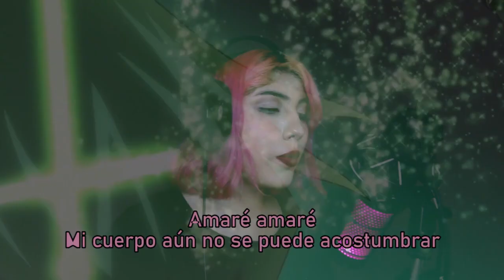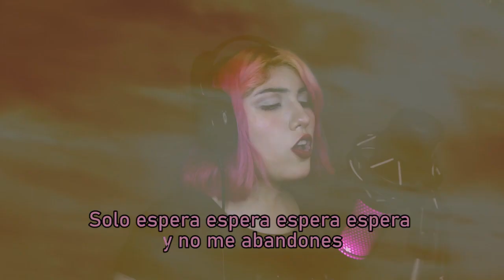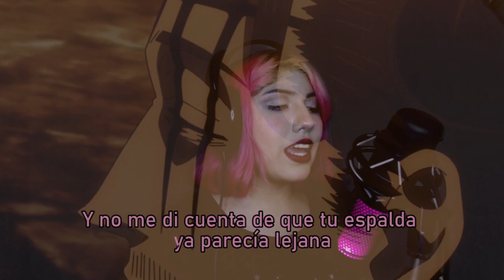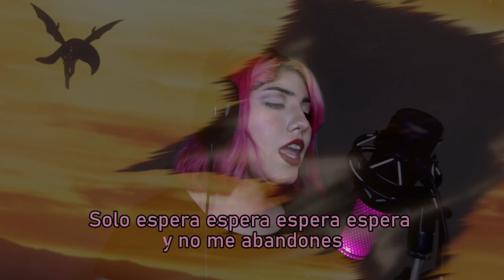【Matchallen】Sky & Blue『Full』Black Clover Op 8 - Cover en Español